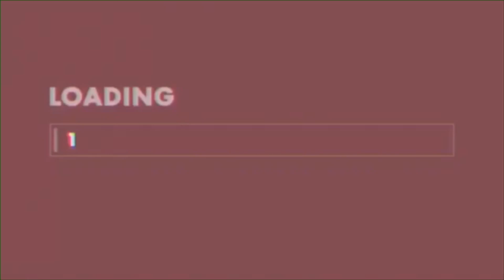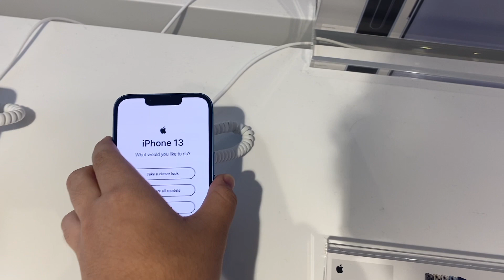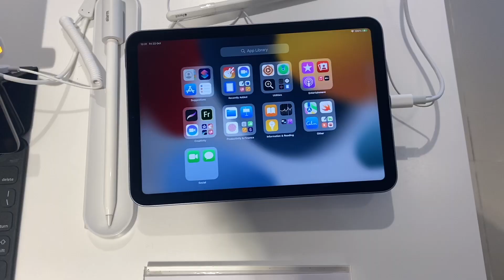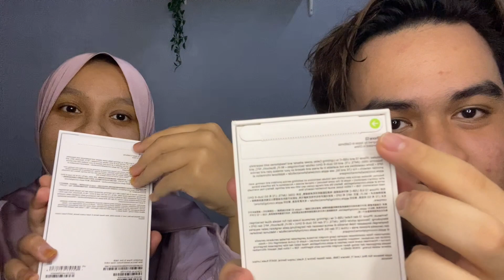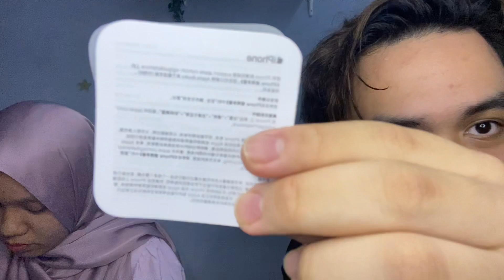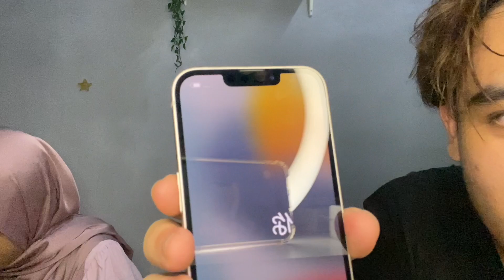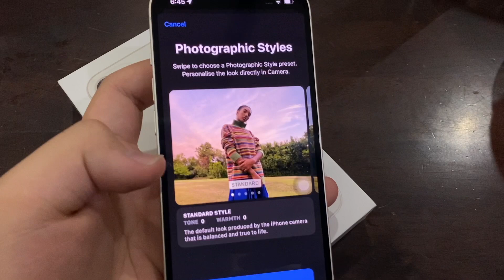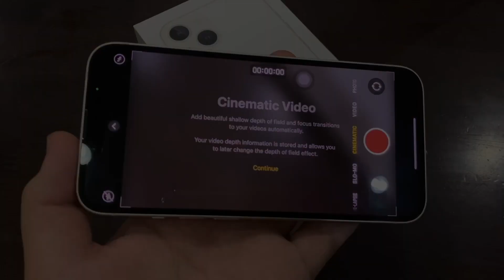VLOG #14 : Finally Dapat Beli iPhone Baru !! Unboxing & First Look iPhone 13 Starlight and Pink 🤍🩷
Thankyou For Watching My Video Again 😜
I Hope You Guys Enjoy Watching This Video 🥰

🤍 IPHONE 13 128GB STARLIGHT 🤍

✨Q&A✨

Name : Faris Naim
Age : 18
Location : Perak , Malaysia
Race : Malay
Shoot with : iPhone 11
Editing Platfrom : iMovie

✨MY SOCMED✨

3. Snapchat - fxrisnaim 👻

4. Facebook - Faris Naim 💙